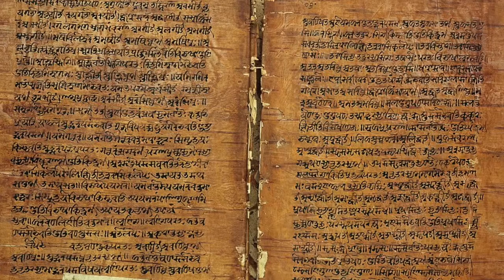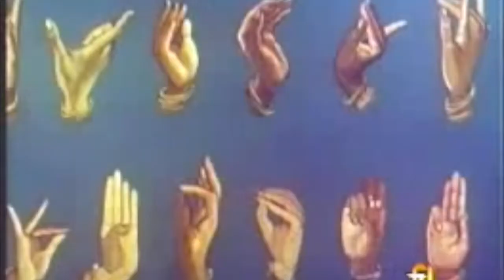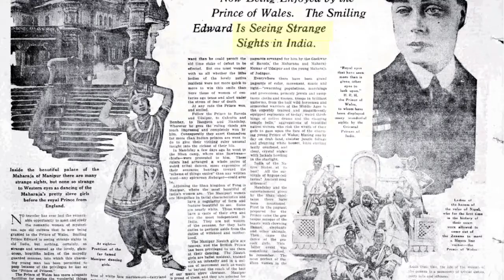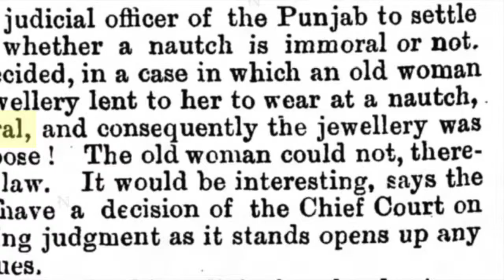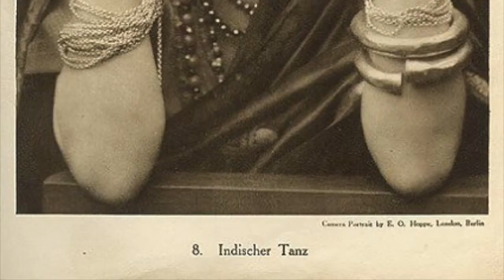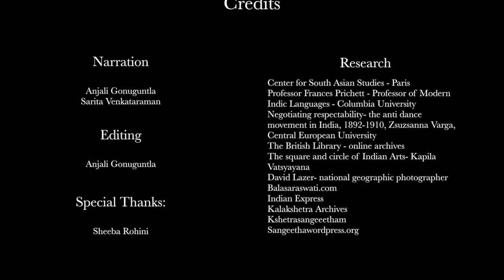Bharathanatyam History: The Search for our own Divinity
A short documentary that traces introduces Bharathanatyam, a south Indian dance form and traces its history briefly.